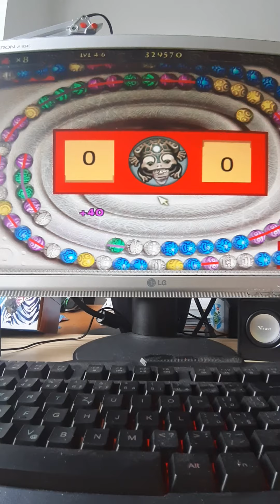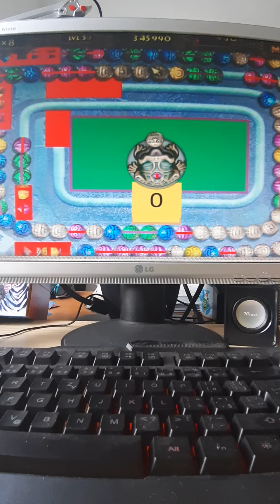ZUMA 4-3 5-6